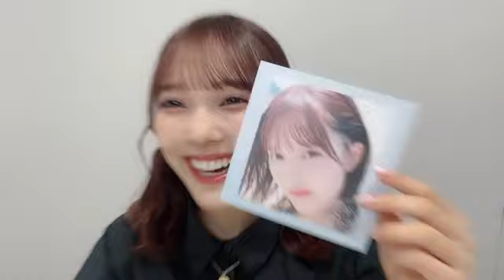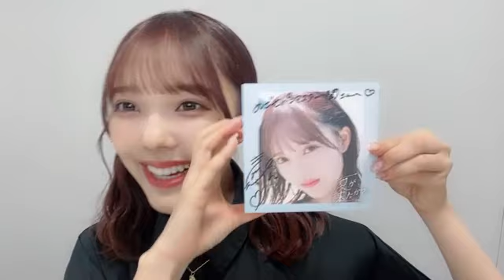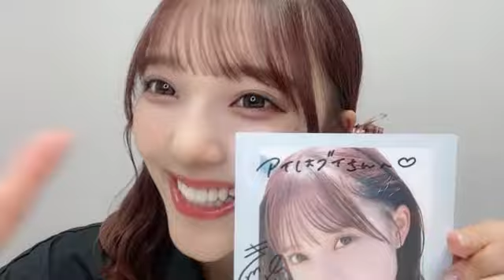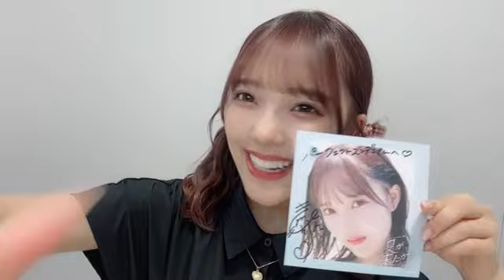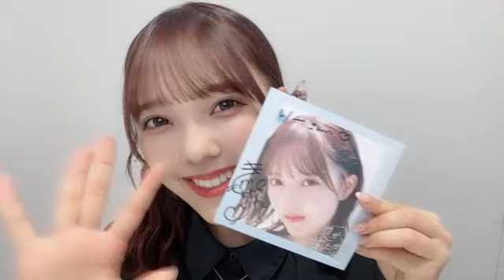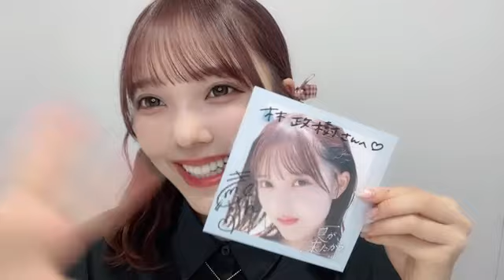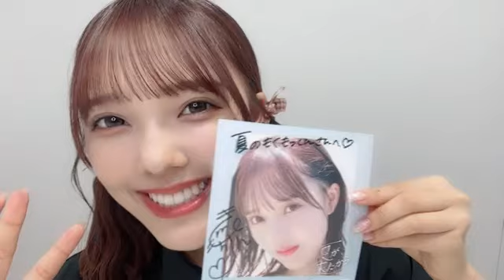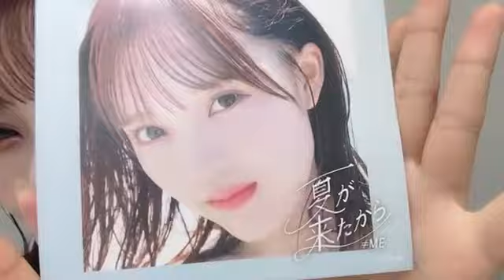SHOWROOM 落合 希来里（≠ME） 2024年08月25日18時31分07秒